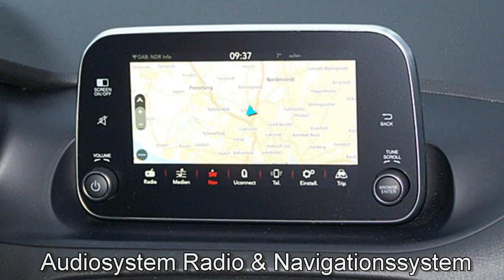Fiat Hamburg Tipo Motor Village Hamburg jetzt Stell.